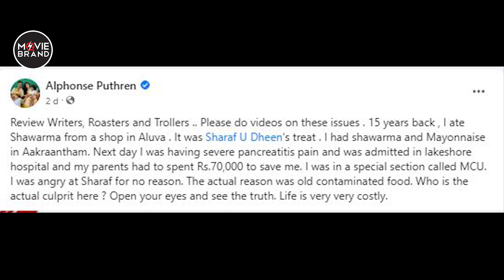alphonse puthren | ചികിത്സയ്ക്കായി ചെലവാക്കിയത്...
വലിയ ആക്രാന്തത്തോടെ ഷവർമയും മയോണൈസും വലിച്ചുകയറ്റി... ഭക്ഷ്യവിഷബാധയേറ്റ് ആശുപത്രിയിൽ കിടന്നപ്പോൾ സംഭവിച്ചത് വെളിപ്പെടുത്തി അൽഫോൻസ് പുത്രൻ. @moviebrand526